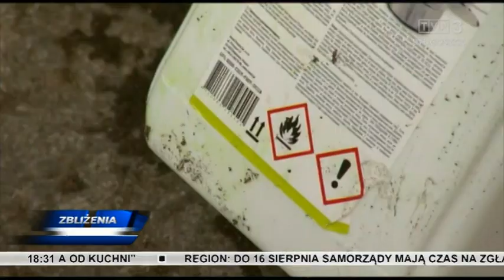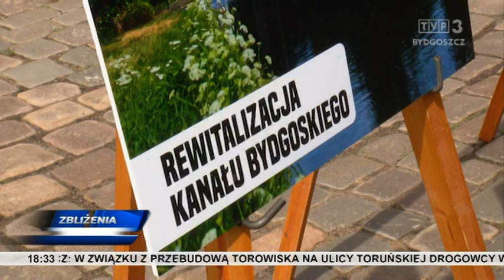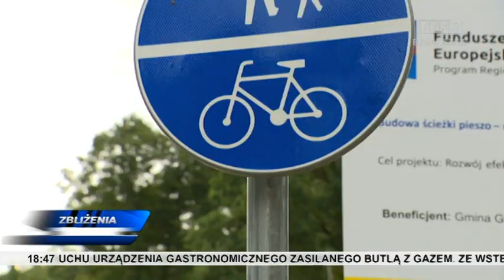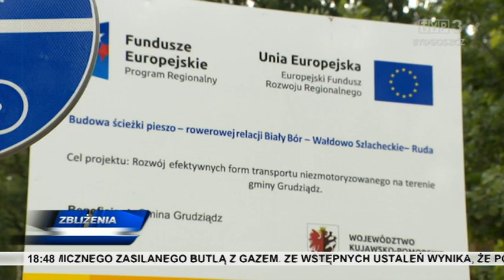Zbliżenia TVP3 Bydgoszcz 24.07.2023 g. 18.30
Prokuratura w Chełmnie wszczęła dochodzenie ws. wybuchu, do którego doszło na Festiwalu Polska od Kuchni. Rusza kolejna tura programu Inwestycji Strategicznych. Groźne pożary na greckich wyspach zmieniają plany wakacyjne turystów.